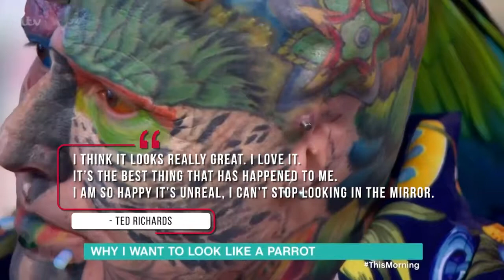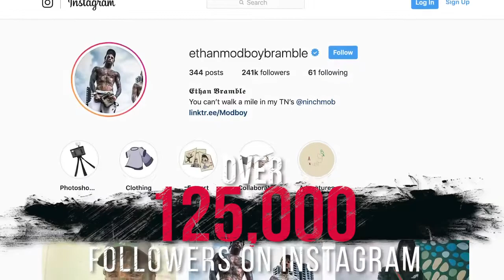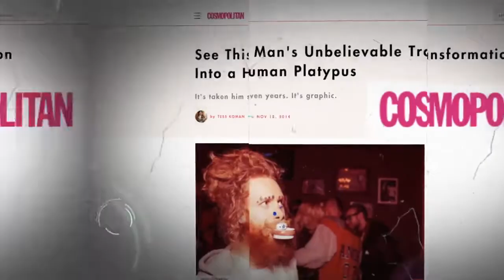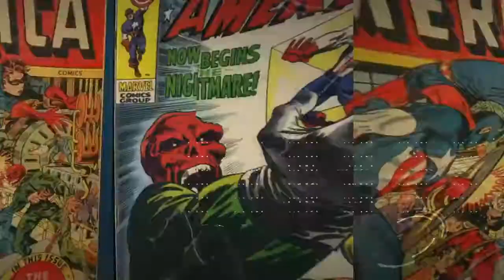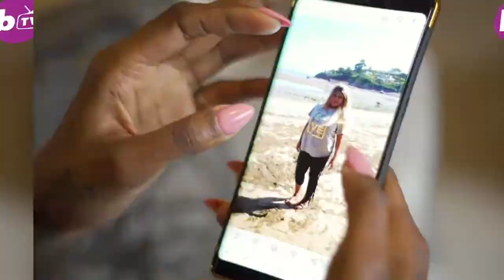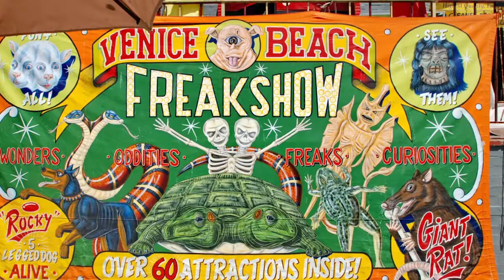Most EXTREME Body Modifications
Weird and unusual body art.